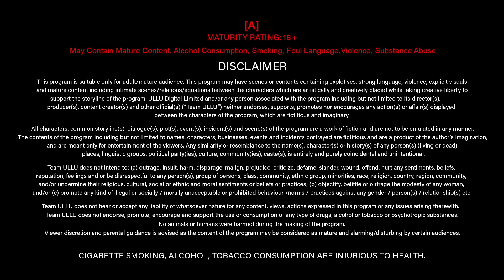Ladki Ne Apnayi Nayi Zindagi | Bikau | Episode - 03 | Ullu Originals | Subscribe Ullu App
Sudha, a young girl gets into scam as her boyfriend is in dire need of money. What Sudha thinks as a one time thing becomes a web of lies and deciet that Sudha gets sinked deeper and deeper into!